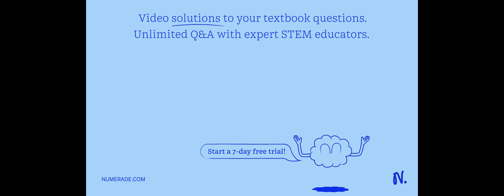The formula for the conjugate base of HCN is HCN-. The formula for the conjugate acid of CH3COO- is…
The formula for the conjugate base of HCN is HCN-. The formula for the conjugate acid of CH3COO- is CH3COOH.